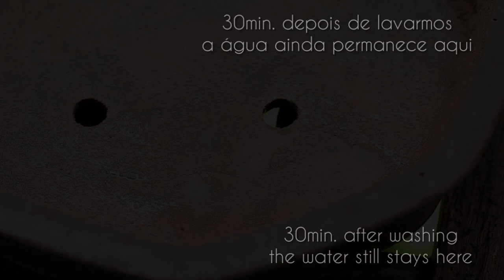Fabricando vasos com argamassa para Bonsai (vídeo 49)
terceiro vaso da série, feitos com molde de peça da geladeira e com Argamassa AC 3... descobrimos este ótimo material para se fazer vasos, é mais rápido para retirar o vaso da forma, não precisa de cura e também é impermeável, não absorve a água e não desidrata as raízes.